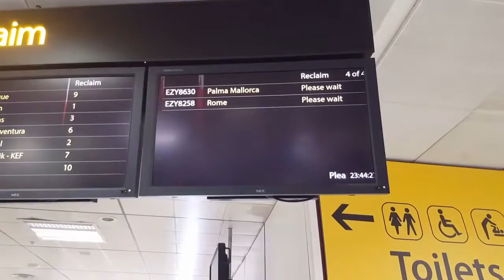Thursday 9th March